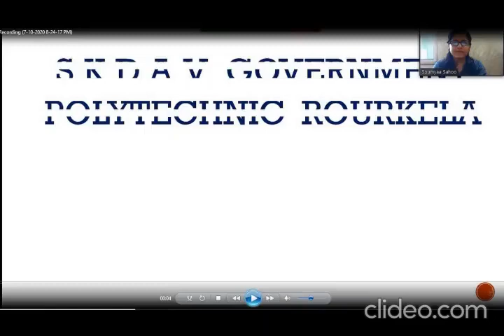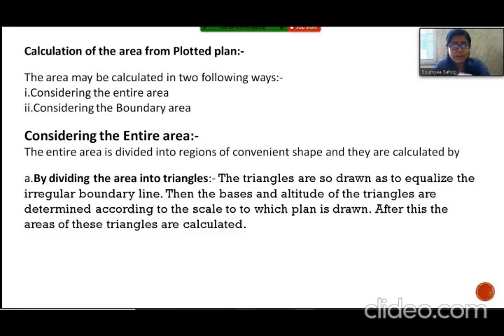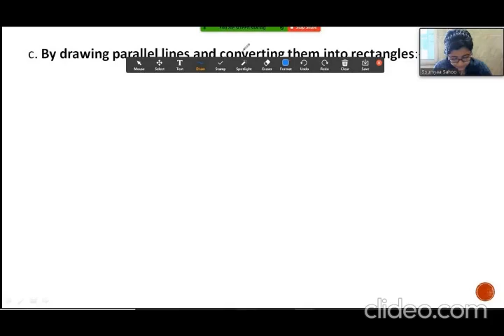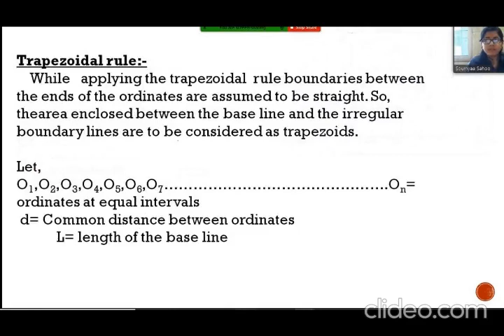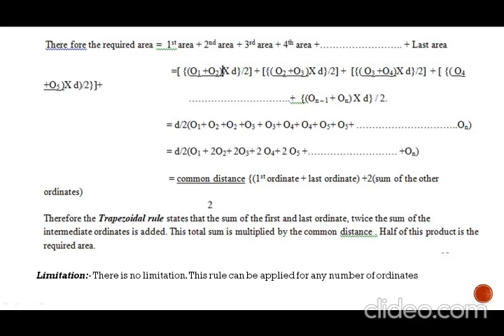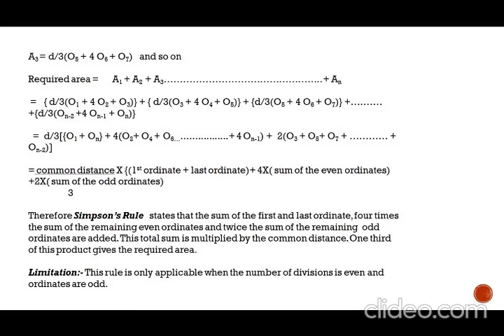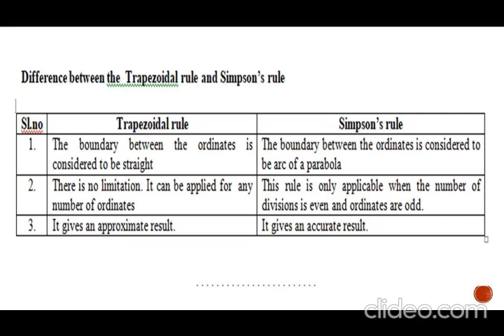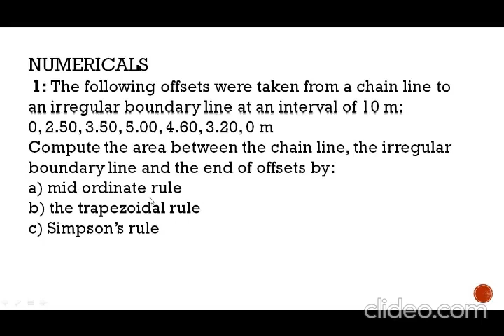computation of area(1) | 4th semester | Diploma in Civil Engineering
This video explains about computation of area using different numerical algebraic methods.